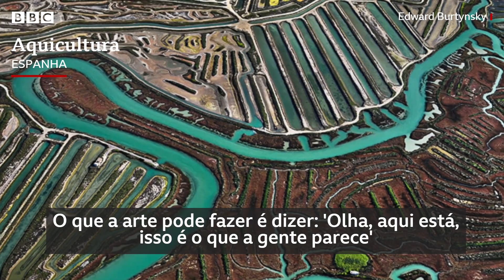Imagens impressionantes mostram como o homem está redesenhando o mundo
“Eu prefiro ver as imagens que faço como ponto de partida para uma conversa mais complexa sobre: 'já que estamos aqui, o que iremos fazer?'”

É assim que o artista fotográfico Edward Burtynsky define o seu trabalho.

O seu mais recentre projeto, o documentário Antropoceno: A Era Humana, uma colobaração com os diretores  Jennifer Baichwal and Nicholas de Pencier, mostra o planeta que os humanos “estão deixando para trás”.